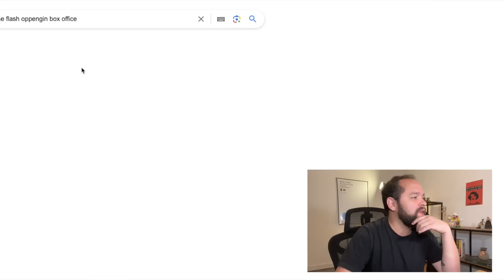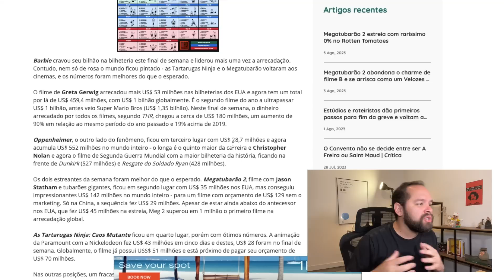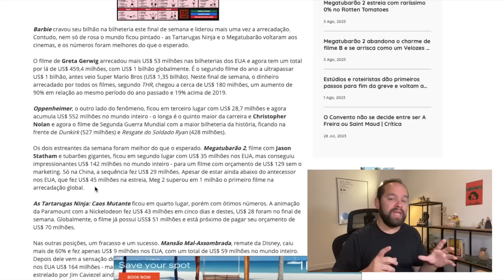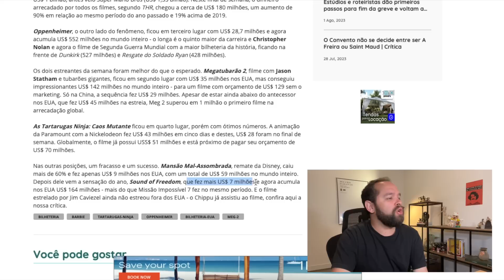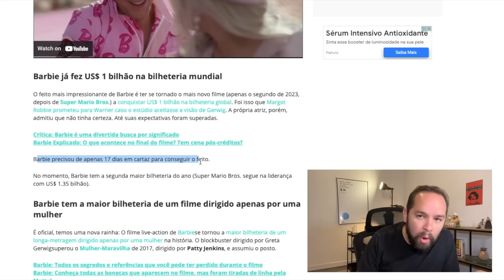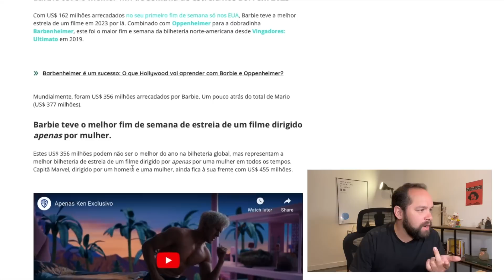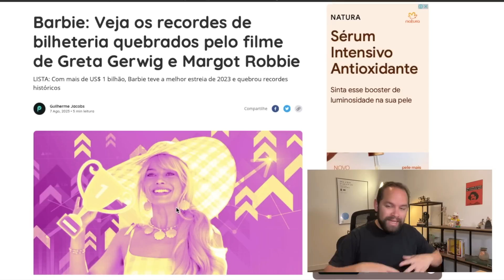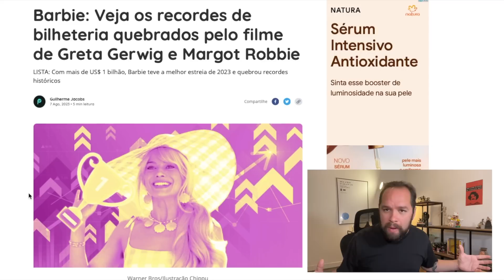🔴BARBIE 1 BILHÃO: TODOS OS RECORDES DO MAIOR (?) FILME DO ANO!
Barbie cravou seu bilhão na bilheteria este final de semana e liderou mais uma vez a arrecadação. Neste vídeo eu falo da bilheteria de vários outros filmes e falo mais sobre Barbie!

O filme de Greta Gerwig arrecadou mais US$ 53 milhões nas bilheterias dos EUA e agora tem um total por lá de US$ 459,4 milhões, com US$ 1 bilhão globalmente. É o segundo filme do ano a ultrapassar US$ 1 bilhão, antes veio Super Mario Bros (1,35 bilhão). Neste final de semana, o dinheiro arrecadado por todos os filmes, segundo THR, chegou a cerca de US$ 180 milhões, um aumento de 90% em relação ao mesmo período do ano passado e 19% acima de 2019.